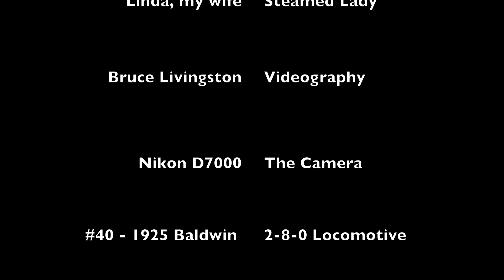New Hope Ivyland RR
New Hope Ivyland Rail
The New Hope & Ivyland Railroad
#40 Baldwin steam locomotive, 1925
2-8-0

Starring Linda as the "Steamed Lady!"